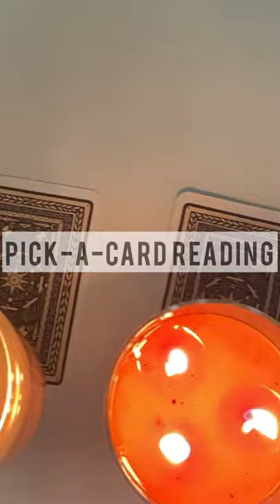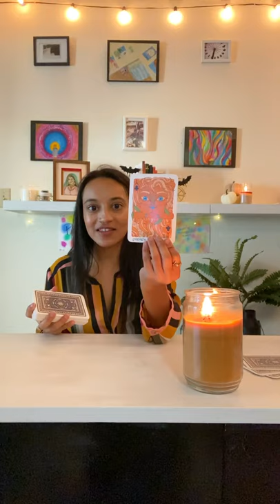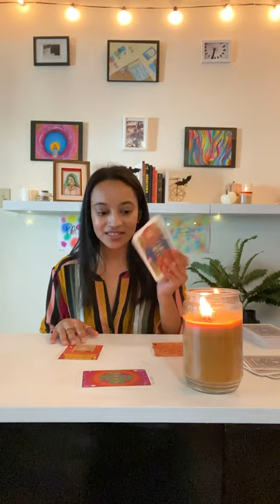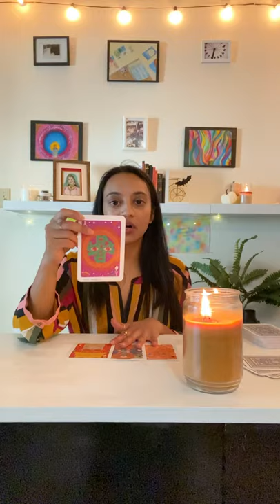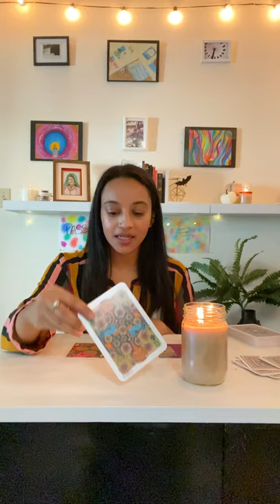PICK-A-CARD Channeled Messages for Sahmain 2020 | BetiGrewUp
🌕🔮✨ In celebration of Samhain/Halloween this year I’m doing my first pick-a-card reading!!! 🌕🔮✨

Have a safe holiday, don’t forget to vote, I hope your night is nothing but pure magic 💫

Did you resonate with your message? And do you like this format of reading? Let me know below! 👇🏽

Timestamps below:

Group 1/Red: 2:00

Group 2/Orange: 7:17

Group 3/Gold: 12:28

Group 4/Caramel: 19:18